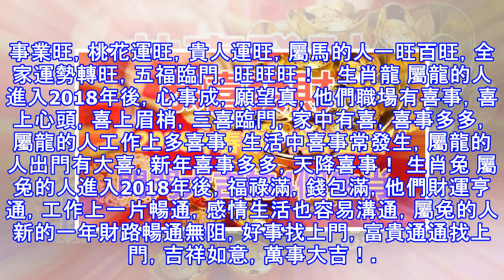恭喜發財！2018年春節，狗年富貴，開門大吉的4個生肖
新一年的春節即將到來，踏過了除夕則代表新的一年就要開始了，今天星座控網就為大家提前揭秘一下哪些生肖的朋友2018年春節，狗年富貴，開門大吉？先恭喜了！   生肖豬 屬豬的人進入2018年後，事業運旺，工作順心，諸事順利，他們容易遇到貴人，對他們的財運大有幫助，一整年有財神爺保佑，求財順，工作順，愛情婚姻順，一順百順，全家都有好福氣，日子越過越紅火！ 生肖馬 屬馬的人進入2018年後，正財旺，偏財旺，事事旺上加旺，他們可以說是鴻運當頭，得八方之財，一整年好運加持，財旺事業旺，桃花運旺，貴人運旺，屬馬的人一旺百旺，全家運勢轉旺，五福臨門，旺旺旺！   生肖龍 屬龍的人進入2018年後，心事成，願望...
源: pixpo